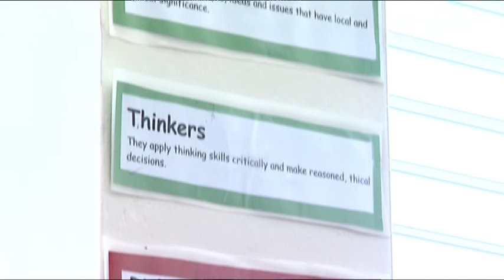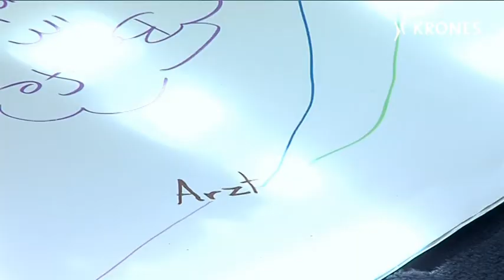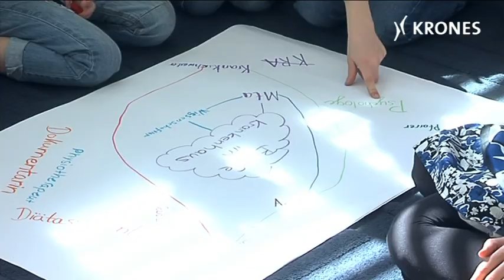Regensburg International School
Lernen mit Begeisterung

In Ostbayern dahoam -- in der Welt zuhause: Eine internationale Schule in Regensburg ist für die Unternehmen der Region ein wichtiger weicher Standortfaktor. Deshalb ist KRONES einer der Hauptsponsoren der Regensburg International School (RIS).
Rund 50 Schüler aus über 20 Nationen lernen mit Begeisterung unter einem Dach -- schauen Sie mit uns durchs Schlüsselloch: